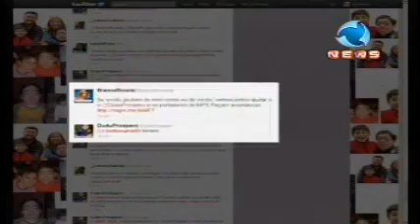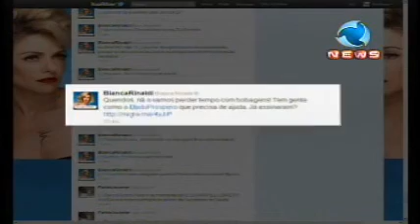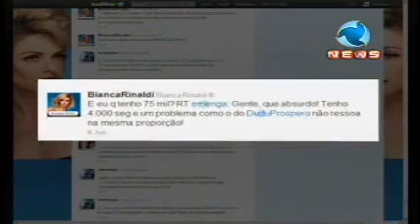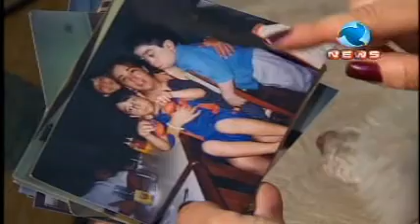Programa Ressoar - nº177 - exibido 19/06/11 -- Parte 5 - ONG Eu Quero Viver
A Bianca Rinaldi, atriz da Record e que já foi apresentadora do Ressoar, está encabeçando uma campanha muito importante em prol de pessoas com uma doença muito rara, chamada mucopolissacaridose. Ela é uma das fundadoras da ONG Eu Quero Viver, que luta por melhores condições de vida destas pessoas.